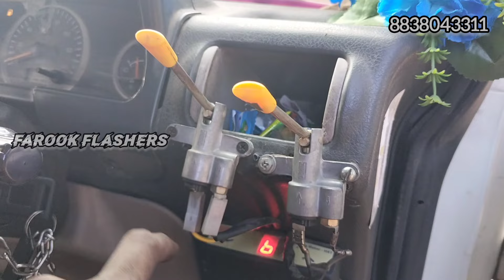Mahindra bolero pickup airhorn fitting / truck air pressure horn / roots hexa tone horn / 8838043311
Airhorn fitted in bolero pickup / roots hexa tone horn
FAROOK FLASHERS
Bike, car, van, bus
lighting & horn works
salem

keep support continously to us